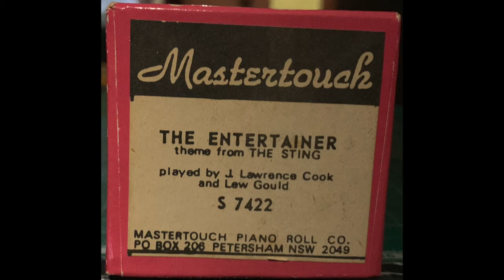Player Piano Pianola 1925 Wertheim "The Entertainer"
Player Piano Pianola 1925 Wertheim, we picked up this Player Piano at a deceased estate along with 180 Music Rolls, another 300 rolls later we have massed quite a lot of them, I thought I would put them up on YouTube for your enjoyment using our Wertheim Player Piano or Pianola as Aussies know it, its a piece of History and we are lucky to call it ours, looking after it during our lives till it's handed over to the next generation. Recently tuned by the same family that restored this brilliant musical instrument back in the 1980s.